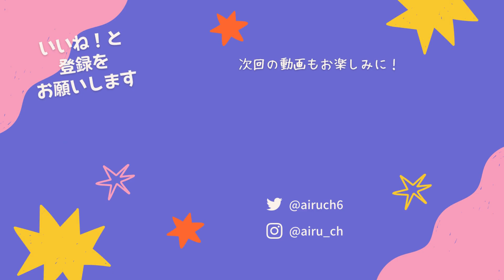アイスクマゼリー特化の粉雪味クッキーが新ステージと相性抜群！唯一無二のぶっ壊れ性能を持つペット能力にも注目！！【クッキーラン オーブンブレイク】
クマー

TPLRQ9766